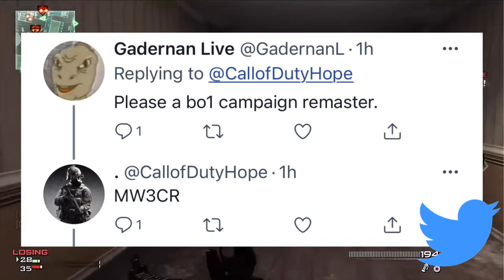Modern Warfare 3 Remastered! (Campaign & Multiplayer!)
If you guys would also like to follow ALL great Call of Duty news, first, on one account. Make sure you follow my second twitter account!